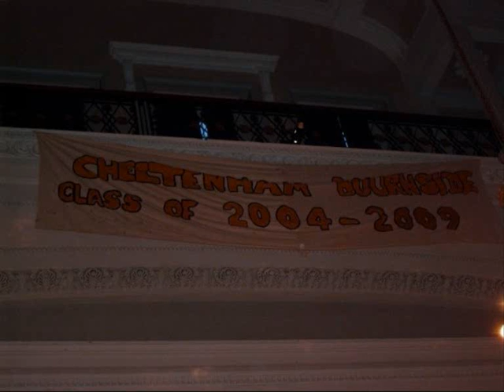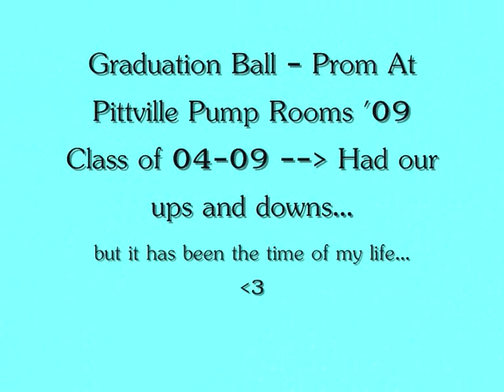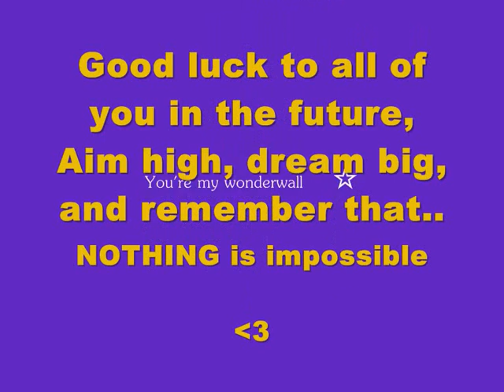Graduation Ball 2009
Graduation Ball - 8th May 2009, to the lass of 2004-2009, we have all had our ups and downs, but it was really nice to see how we all came together and put it all behind us for one magical night good luck to you all in the future (:
i love youuuu (:
xxxx